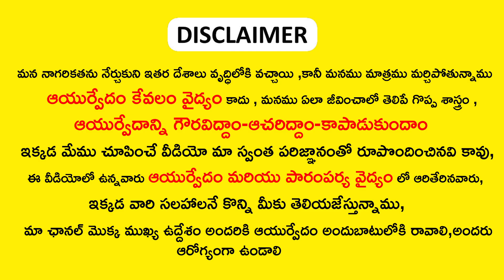100 కిలోలు బరువు ఉన్నసరే ఇది తాగితే బరువు సునాయాసంగా తగ్గిపోతారు | Weight Loss remedy in telugu